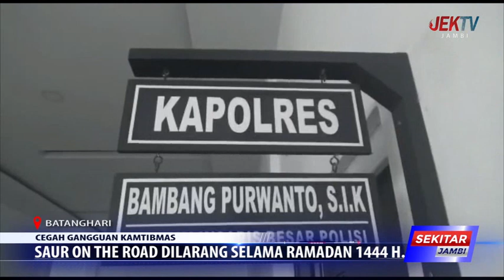SAUR ON THE ROAD DILARANG SELAMA RAMADAN 1444 H